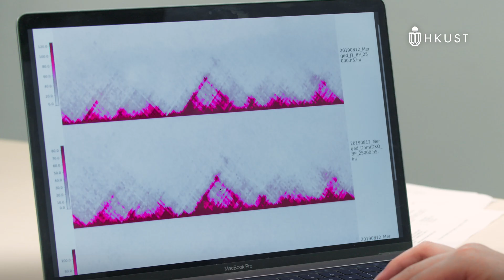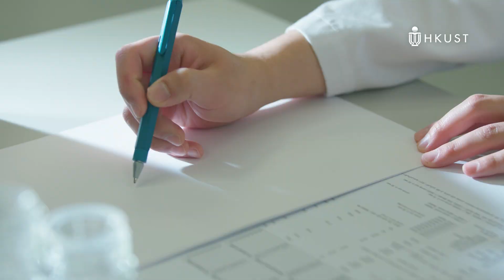DISCOVERY EMPOWERS UNLIMITED POSSIBILITIES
“Throughout the course of human civilization, progress has always been made by people asking fundamental questions,” says Prof. Nancy IP, Vice-President for Research & Development at HKUST. Prof. Ip has received worldwide recognition for her seminal discoveries in neural function and neurodegenerative diseases. Her study on the synaptic mechanism has led to major breakthroughs in understanding Alzheimer’s disease.

HKUST supports academics, researchers and students to take on new research undertakings, and translate knowledge into practical applications. As the first research university in Hong Kong, we firmly believe that research and the subsequent scientific breakthroughs are the major ways to contribute to the world at large.

HKUST boasts world-class research infrastructure supporting innovative research in science, engineering, business and management, and humanities and social science. Our research facilities and programs include:

-  2 State Key Labs and 2 National Engineering Research Centers
-  HKUST Jockey Club Institute for Advanced Study (IAS)
-  Undergraduate Research Opportunities Program (UROP)
-  Numerous world-leading research platforms